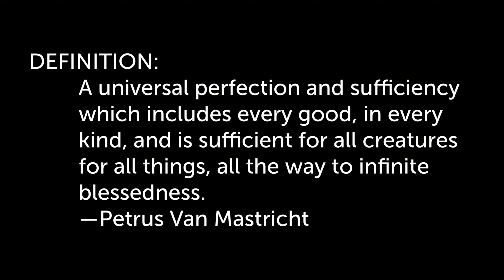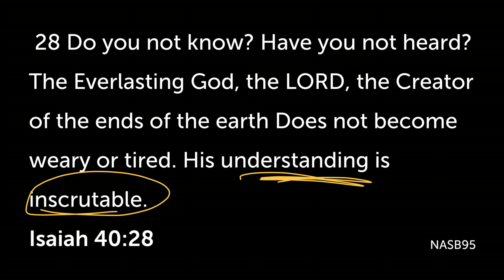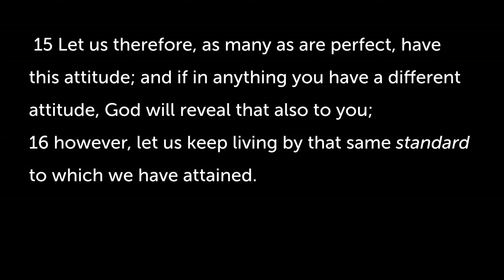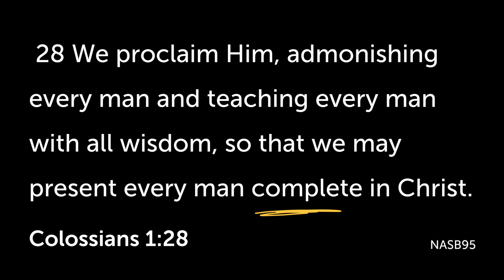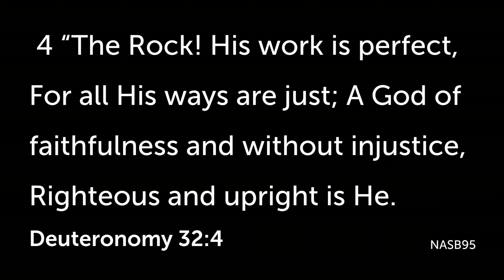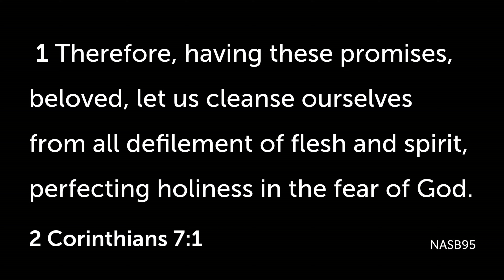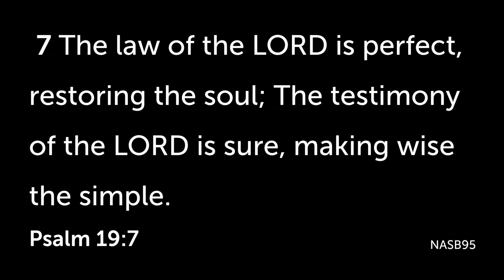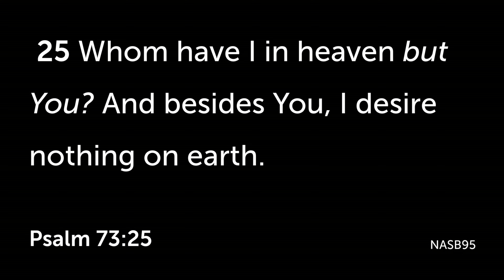Equipping Hour | The Attributes of God | Perfect